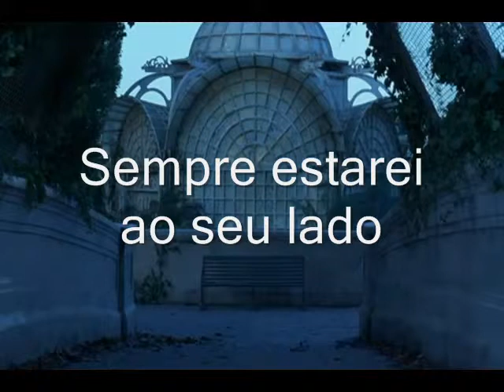Sempre ao seu lado by Stella Ribeiro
Inexplicavel o que sentimos... não sei porque, esse texto me veio a mente hoje...